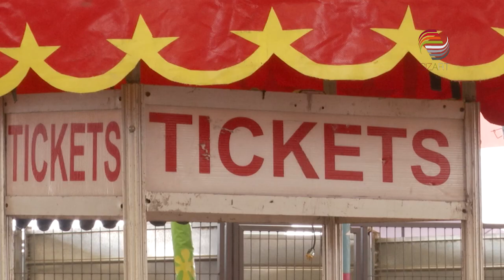Afinan detalles para la Fenaza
A pocas horas de arrancar formalmente las actividades de la Feria Nacional de Zacatecas (Fenaza), locales, foros y negocios aún se encuentran realizando adecuaciones y afinando detalles para recibir a miles de ciudadanos y visitantes.